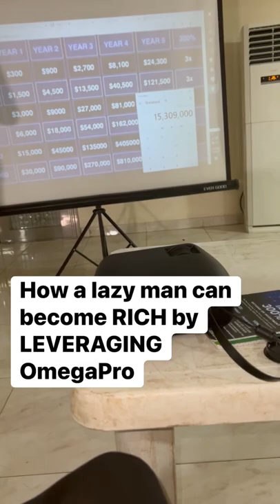Get started with Omegapro. By this time next year, your investment will be heading toward 300%.